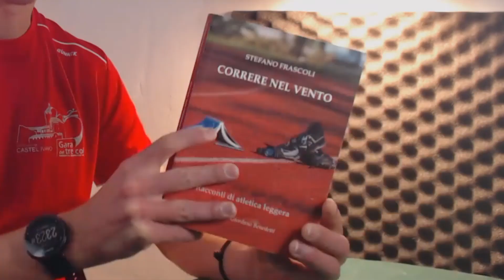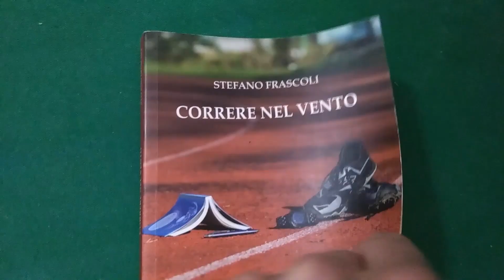LA DROGA DEL FALLIMENTO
Per chi non smette mai di soffrire... e dunque di vivere, e di sognare.
L'atletica secondo Stefano Frascoli, nei racconti de "Il Demone della Corsa" e di "Correre nel Vento".
Il racconto di oggi: "La droga del fallimento", in "Correre nel Vento"
📌 TAG